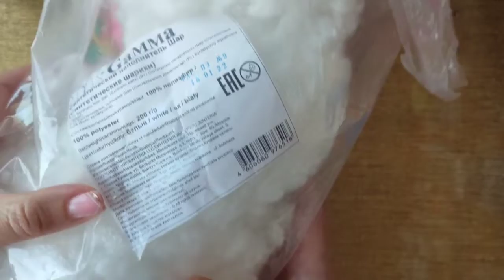ОБЗОР ЧТО СВЯЗАЛОСЬ ЗА НЕДЕЛЮ С 29 ИЮНЯ ПО 06 ИЮЛЯ 2022 И ЧТО КУПИЛА